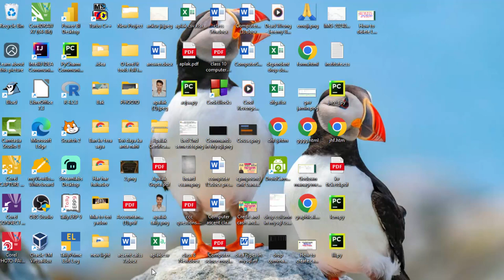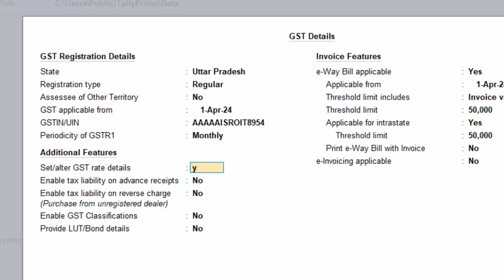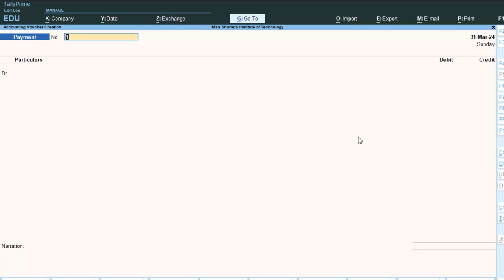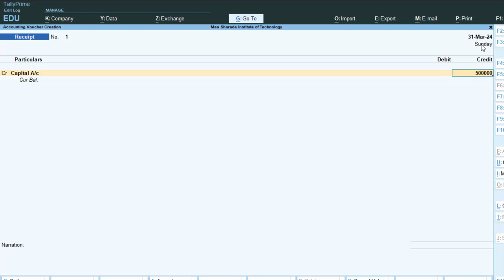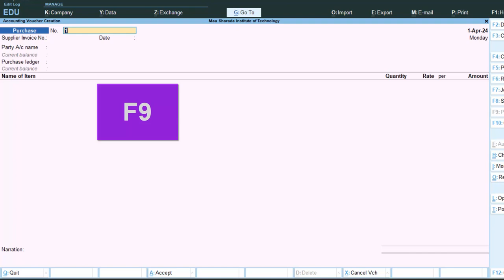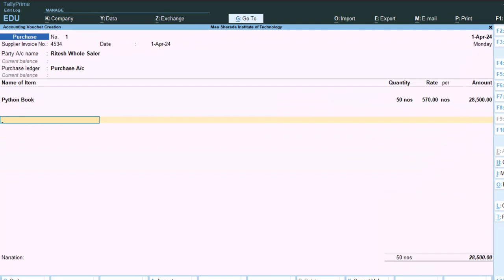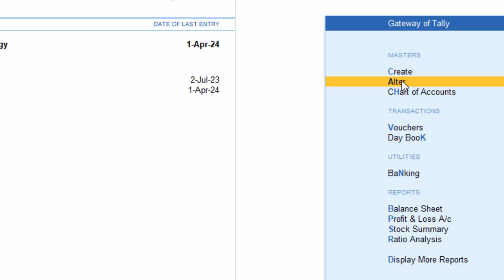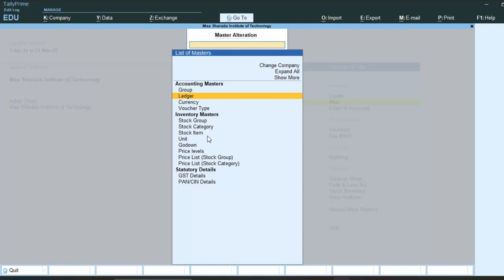Ledgers problems in Tally Prime not able to delete Ledgers in Tally Prime@COMPUTEREXCELSOLUTION